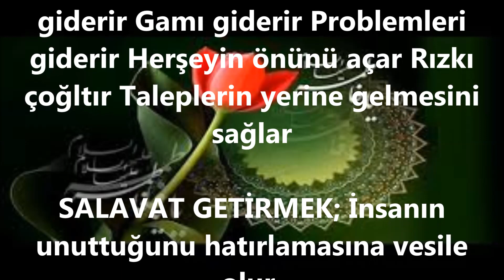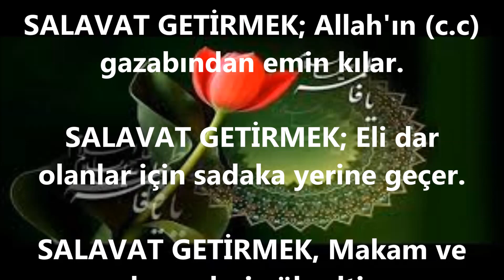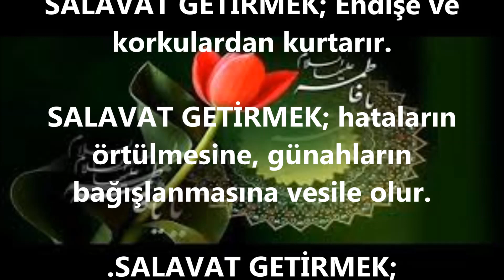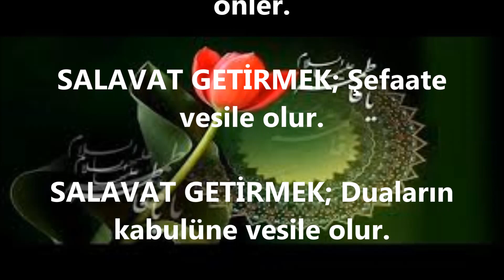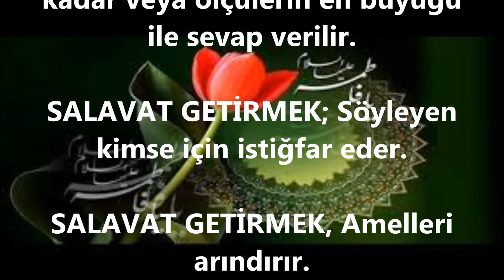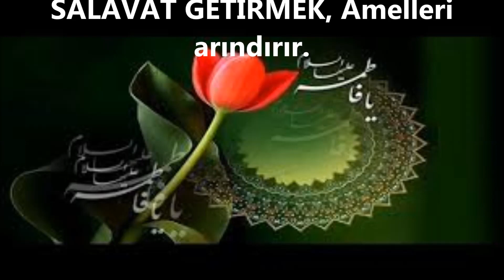SALAVAT GETİRMEK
SALAVAT
GETİRMEK